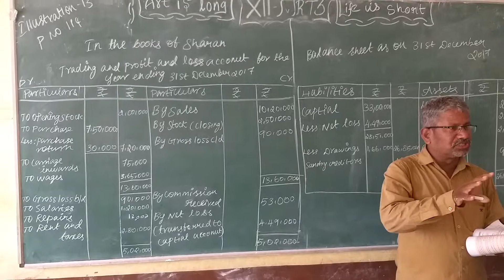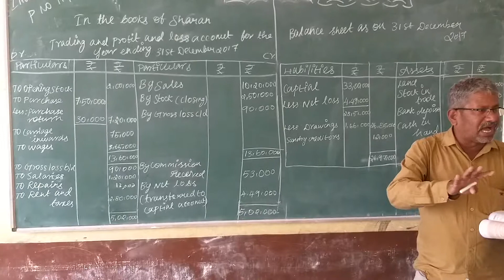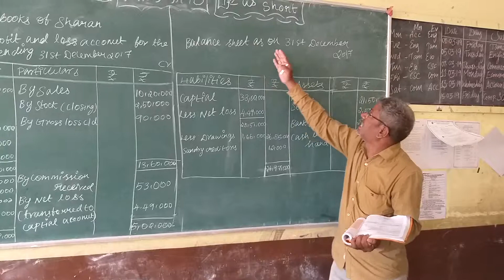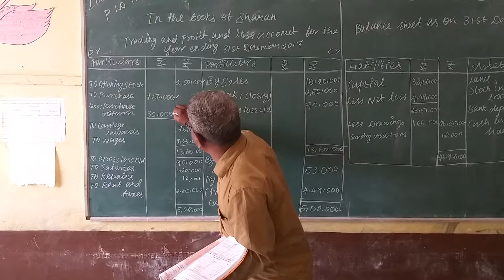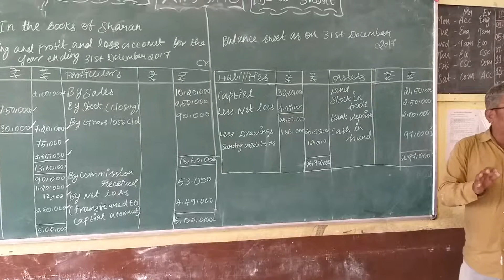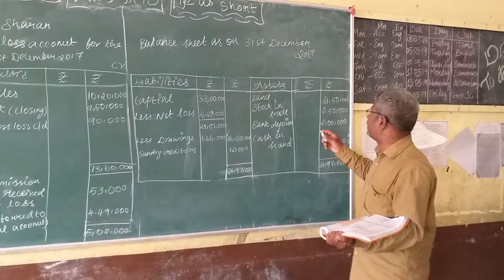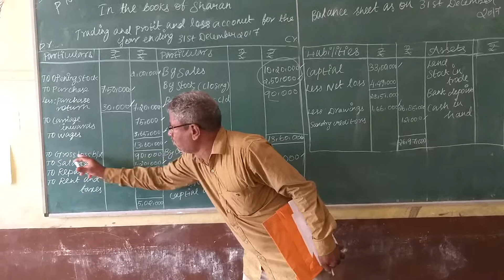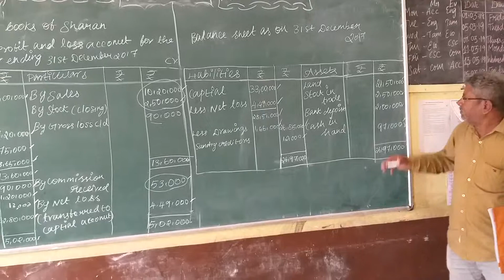Page 114 illustration 13 Trading , profit and loss account and Balance sheet for +1 students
Trading,  profit and loss and Balance sheet  page 114 for +1 students